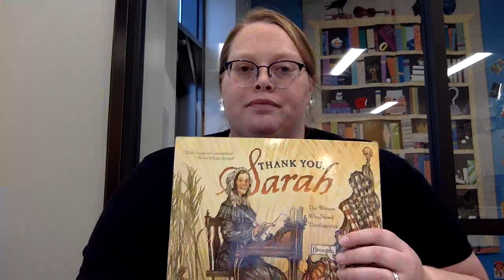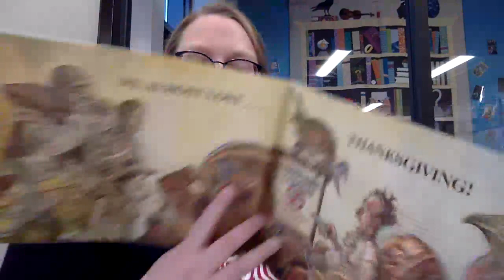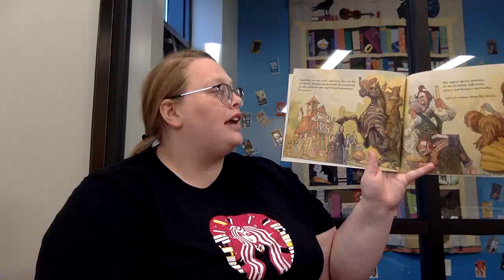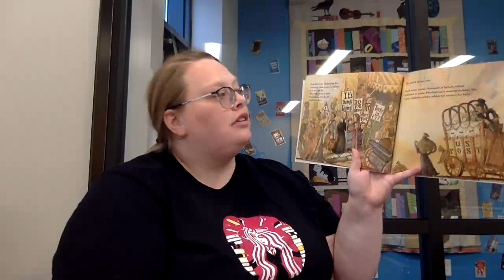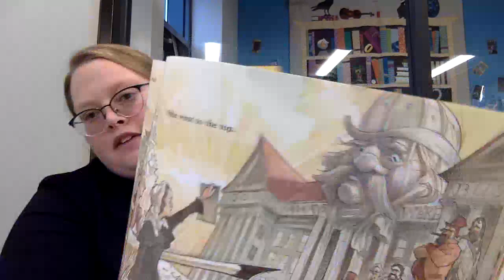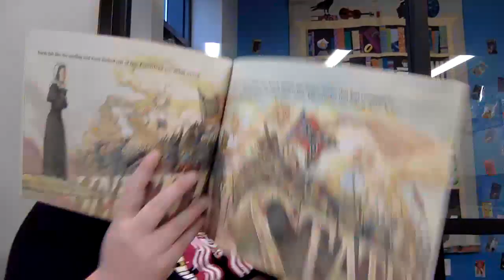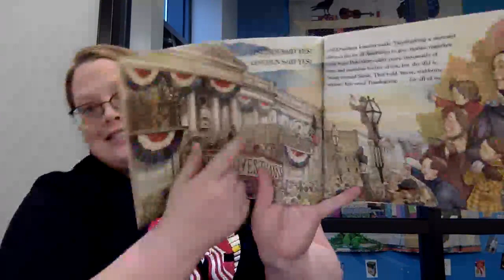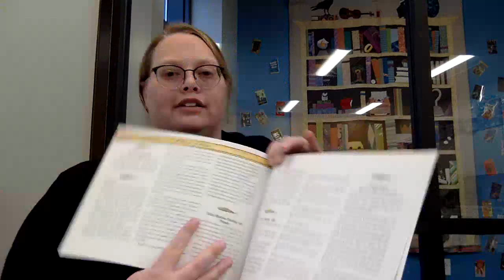Storytime November 10th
We're reading Thank You, Sarah for our story today.